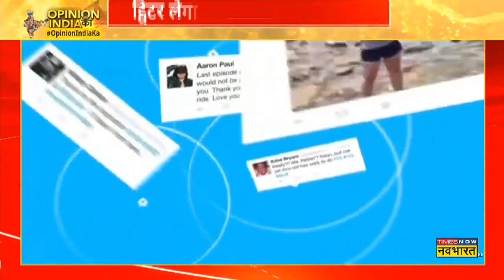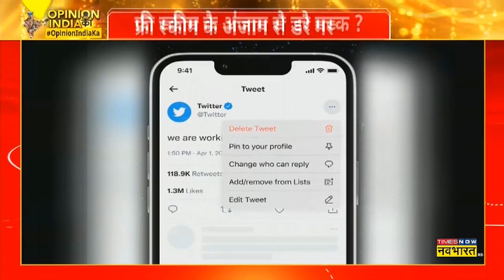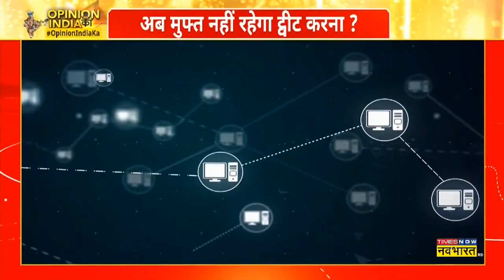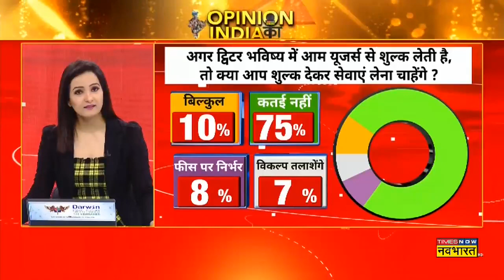Opinion India Ka | Hindi News | क्या अब मुफ्त नहीं रहेगा ट्वीट करना? जानिए क्या है पूरा मामला।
ट्विटर पर सत्यापित खातों को उनके नाम के आगे एक नीले रंग के चेक द्वारा नामित किया जाता है, जो इंगित करता है कि खाताधारक उल्लेखनीय प्रभावशाली व्यक्ति, मशहूर हस्तियां, राजनेता, पत्रकार, कार्यकर्ता और सरकारी और निजी संगठन हैं।